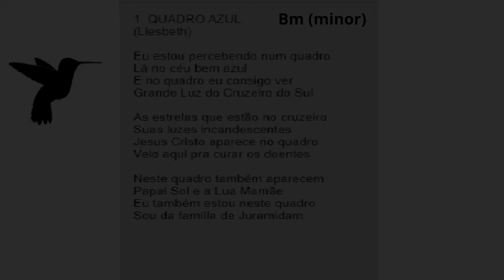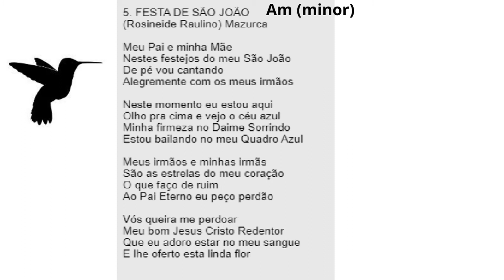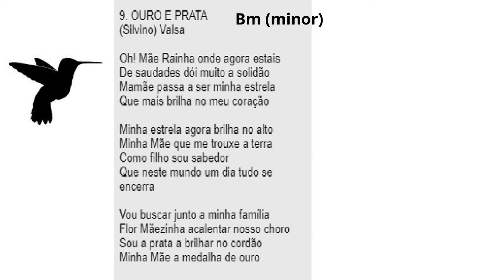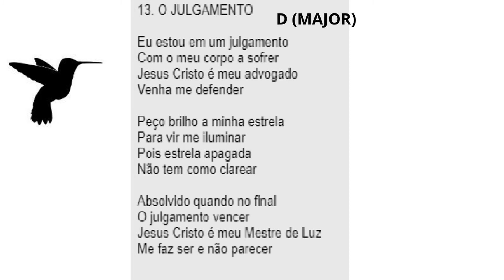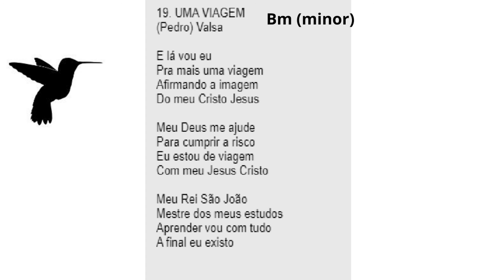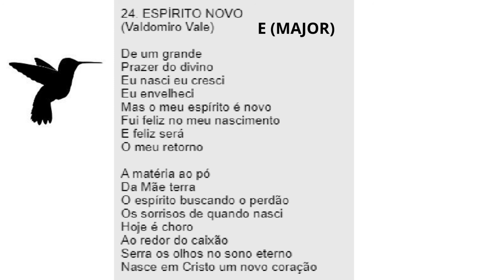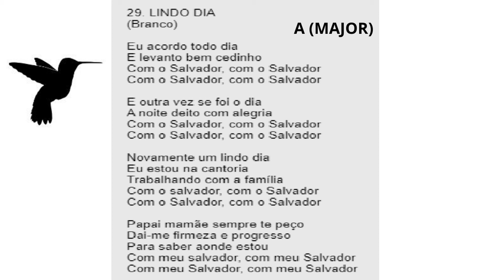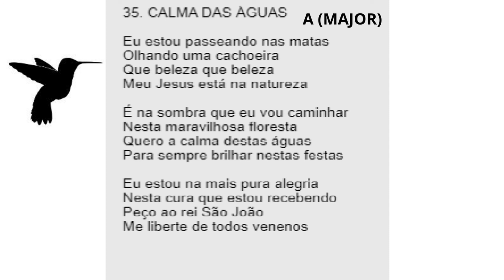Quadro Azul Odemir Raulino - Santo daime (completo com letra e tom)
Hinos Quadro Azul - Odemir Raulino

0:02:15 - 2 Meu presente
0:04:56 - 3 O homem invisível
0:07:05 - 4 Sombra de mulher
0:09:36 - 5 Festa de São João
0:12:11 - 6 Vinga Segura
0:14:31 - 7 Cristo Rei
0:16:34 - 8 Flor preferida
0:18:25 - 9 Ouro e prata
0:21:06 - 10 As lições
0:24:24 - 11 Nossa Peneira
0:26:09 - 12 Príncipe Tupiraci
0:31:42 - 13 Julgamento
0:33:45 - 14 Alegria completa
0:35:39 - 15 Palestra
0:37:04 - 16 Presença do Homem
0:39:01 - 17 Juventude espiritual
0:40:57 - 18 Doce mel
0:43:12 - 19 Uma viagem
0:46:05 - 20 Dedicatória
0:47:48 - 21 Olhar de Cristo
0:49:47 - 22 A qualidade
0:51:31 - 23 Rei Sábio
0:53:07 - Espírito novo
0:56:14 - 25 Meu grande céu
0:58:40 - 26 Amigo Velho
1:01:11 - 27 Homem e mulher
1:03:13 - 28 Beleza do amor
1:04:33 - 29 Lindo dia
1:07:18 - 30 Bom gosto
1:08:46 - 31 Maestria Divina
1:10:20 - 32 Suave Brisa
1:12:20 - 33 Espírito alegre
1:14:00 - 34 Um pingo de Daime
1:16:02 - 35 Calma das águas

Viva o Santo Daime! Viva Jesus Cristo Redentor!